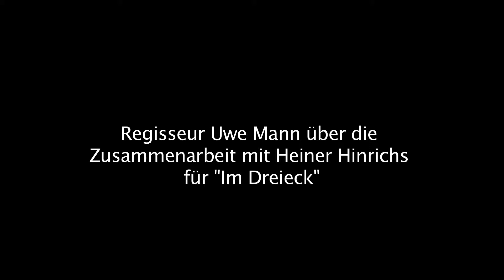"Im Dreieck" - Behind the scenes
"Im Dreieck" - Regisseur Uwe Mann über die Zusammenarbeit mit Heiner Hinrichs